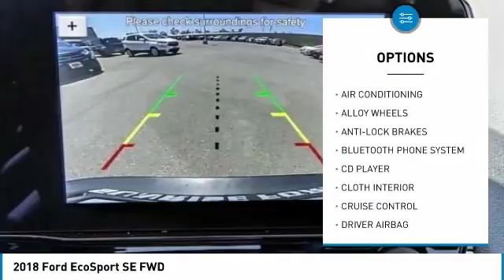2018 Ford EcoSport Fontana, Chino, Norco, Moreno Valley, San Bernardino, CA FJ2660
2018 Ford EcoSport SE FWD

16005 VALLEY BLVD.

SUNRISE FORD FONTANA: PROUDLY SERVING FONTANA, CHINO, NORCO, MORENO VALLEY, SAN BERNARDINO, AND SURROUNDING SOUTHERN CALIFORNIA LOCATIONS. THIS SMOKE 2018 Ford ECOSPORT IS EQUIPPED WITH A 3 Cylinder Engine, AUTOMATIC TRANSMISSION, AND RECEIVES AN ESTIMATED 27 City/29 Hwy MPG. FONTANA, CA 92335. FONTANA, CA  CHINO, CA  NORCO, CA  MORENO VALLEY, CA  SAN BERNARDINO, CA 2018 Ford ECOSPORT SE FWD Stock #: FJ2660 | VIN: MAJ3P1TE5JC208239 | 2018 Ford EcoSport SE FWD Sunrise Ford Fontana